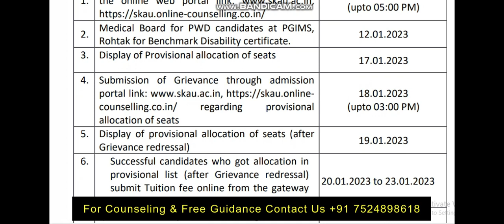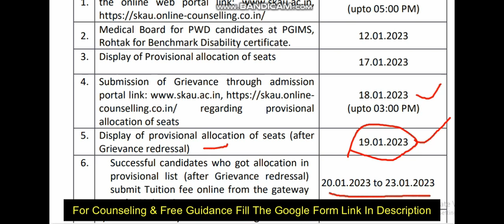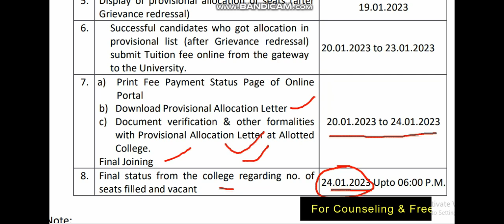HARYANA Ayush Counselling 2nd Round Schedule OUT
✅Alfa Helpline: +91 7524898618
✅CALL FOR COUNSELING SUPPORT